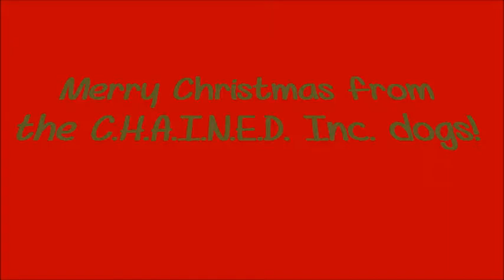Chained Christmas 2014